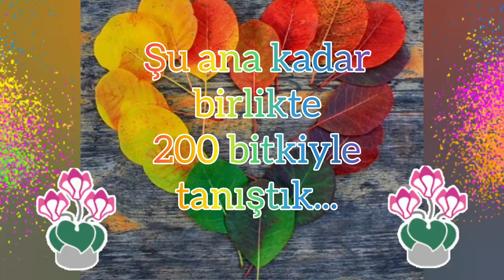Siklamen - Cyclamen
"Siklamen çiçeklerin dilinde “zarif ve güzel bir veda” anlamına gelir. Ben de işte bu yüzden bu çiçeği anlatmayı sona sakladım. Bitki Günlüğüm videolarına kısa bir ara verip biraz da başka şeylerle meşgul olmayı istiyorum. Sizlere bu yıl tek tek 200 bitkiyi anlattım değerli bitki dostları. Bazılarınız bu güzellikleri ilk defa duydu, bazılarınız ise bildiklerini yeniden hatırladı, ben de yanlış bildiğim bazı şeyleri fark ettim ama bu güzel yolculukta hepimiz çok şey öğrendik. Epeyce zaman ve emek harcadıktan sonra ortaya arada sırada bile olsa başvurabileceğimiz güzel bir arşiv çıktı. En başından beri yaşanan tüm zorluklara ve engellemelere göğüs gererek Bitki Günlüğüm’ü siz güzel insanlarla paylaşmaktan mutluyum. Bitki Günlüğüm eğer doğanın hayret edilesi sihirli güzelliğine dair ufacık bir farkındalık yaratabildiyse, kuruyan düşlerimize bir damla su misali hayat verebildiyse ne mutlu bana. Farkında olmadan yaptığım hatalardan ötürü de affınıza sığınıyorum. Ve bitirmeden önce, Bitki Günlüğüm’ü ziyaret eden, yazıları okuyup beğenip ve paylaşan, yorumlarla katkı sunan, kendi grup ve sayfalarında bana yer veren, insana, emeğe, ülkesine, yaşama, doğaya ve tabi bitkilere değer veren, onları seven ve koruyan tanıdığım ya da henüz tanışamadığım herkese sonsuz teşekkürlerimi sunar, herkese sevgiler ve ışık saçan rengarenk çiçekler dilerim.
Kısa bir süre sonra yepyeni bitkilerle görüşmek dileğiyle hoşçakalın."
Okan Akkoyunlu
Videodaki görseller: Yandex